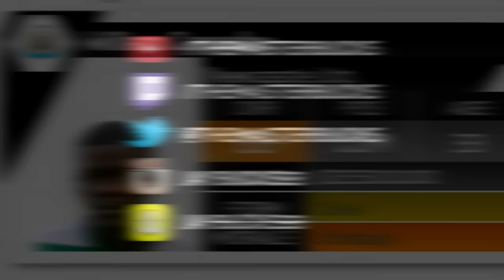FIFA 16 | WILLIAM CARVALHO IN 2025!!! (CAREER MODE)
WILLIAM CARVALHO IN 2025!